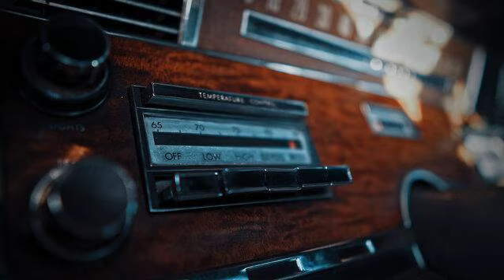МЕЗАНИН 138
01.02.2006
Музичка емисија на Радио Равел
96 ФМ